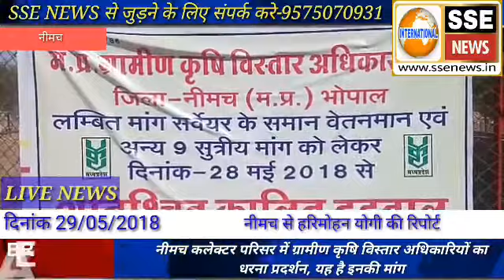नीमच कलेक्टर परिसर में ग्रामीण कृषि विस्तार अधिकारियों का धरना प्रदर्शन, यह है इनकी मांग